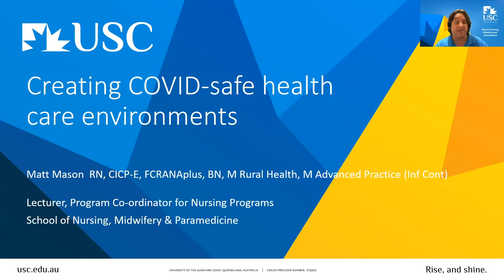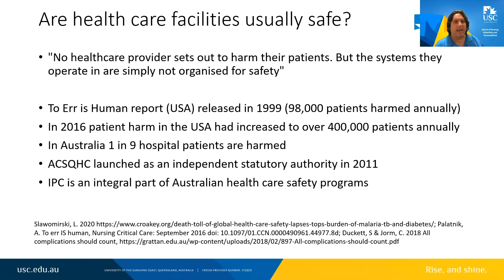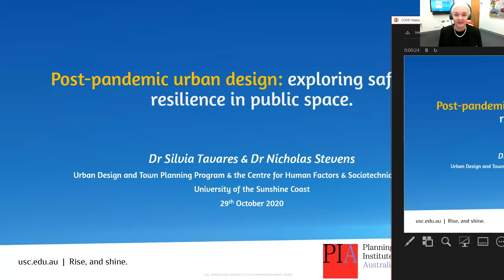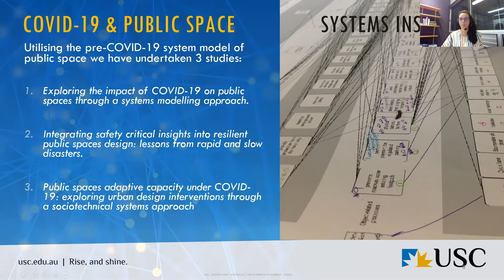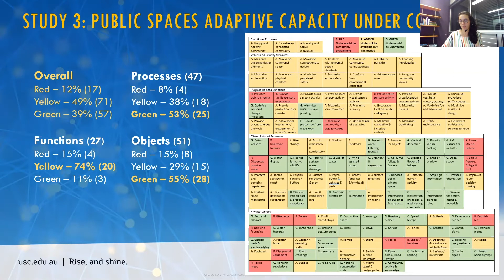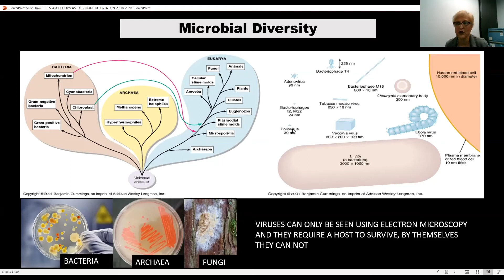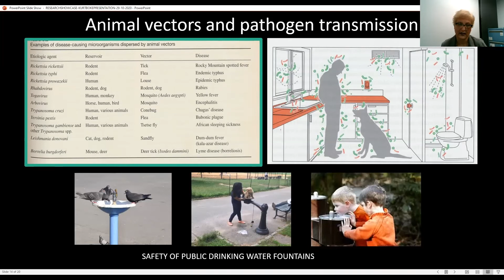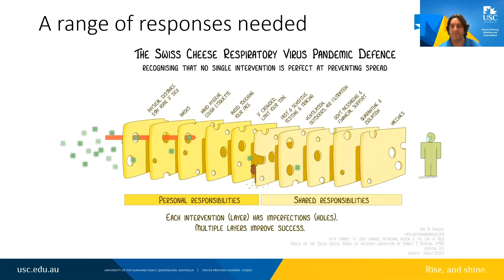Research Unmasked: Creating COVID-safe environments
We will likely need to live with COVID-19 for a long time yet. This presents us with opportunities to improve public hygiene and reduce transmission of other viral and bacterial agents that can cause disease. Hear from USC experts about challenges and potential solutions to minimising the risk of transmission in our hospitals, public spaces and when we travel.